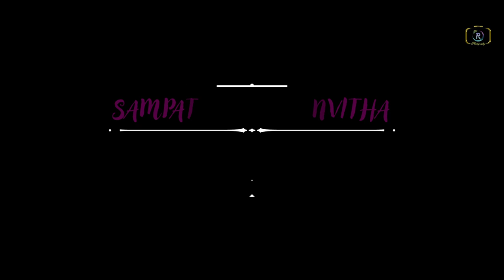##Sampath ❤️ Samanvitha## pre-wedding song ##PR photography ###